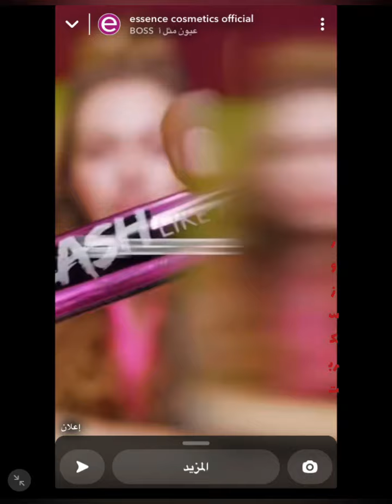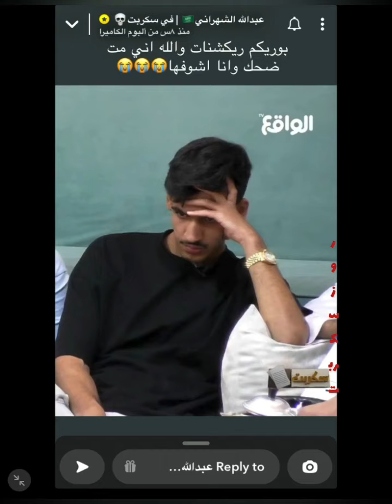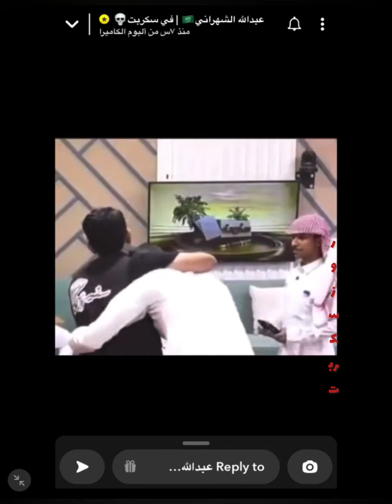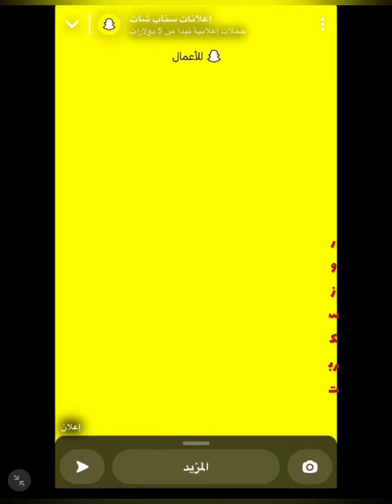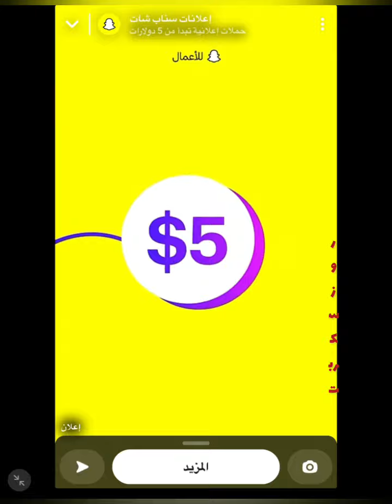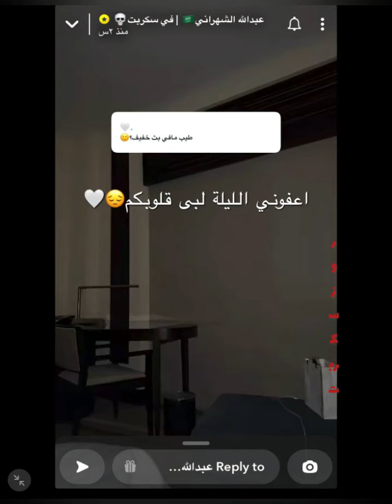سنابات عبدالله الشهراني/يوم كامل/♥️بهاج_الاكلبي